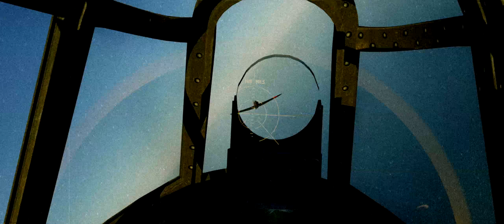Scratch One Flat-Top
Sharing also helps out a ton, so that would be greatly appreciated.